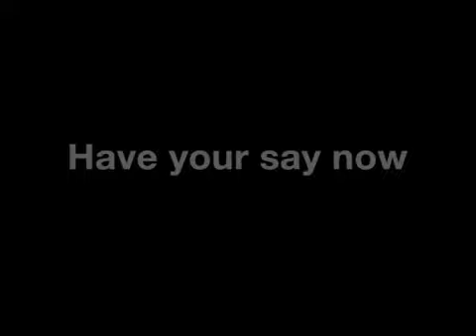Media or Idea?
A documentary trailer filmed at the Effie Singapore Awards 2008 at the Shangri-La hotel featuring key players in the advertising industry.